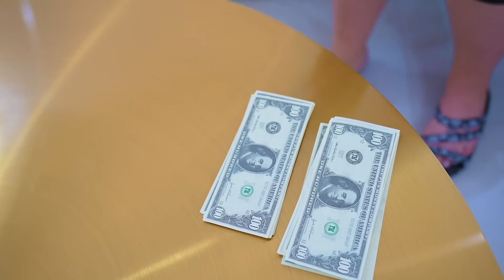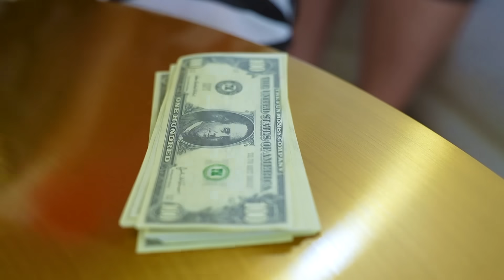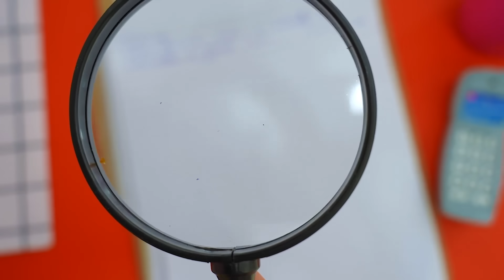Ruby and Bonnie plays a police officer and teaches good behavior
Ruby and Bonnie plays a detective police officer and teaches good behaviour in this funny and educational video for kids.